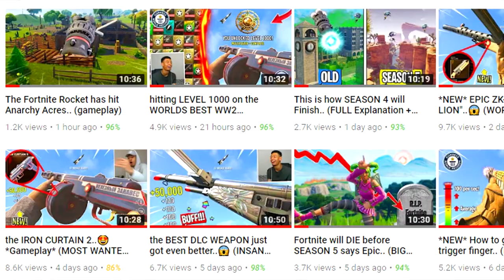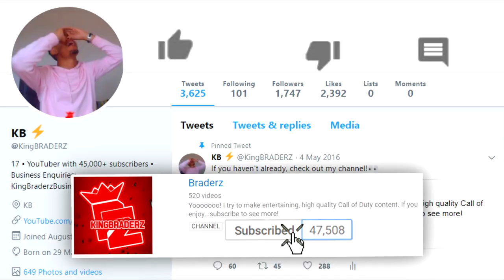this is the most BROKEN item in COD history..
yeah this is a problem...

• The Fortnite Rocket has hit Anarchy Acres.. (gameplay)